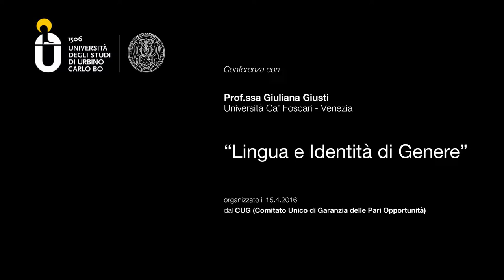Lingua e Identità di Genere